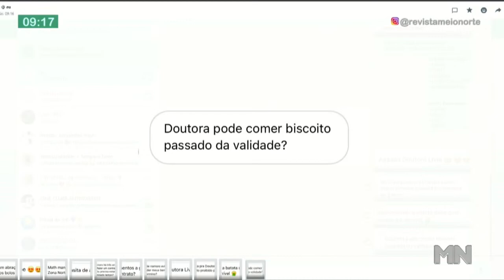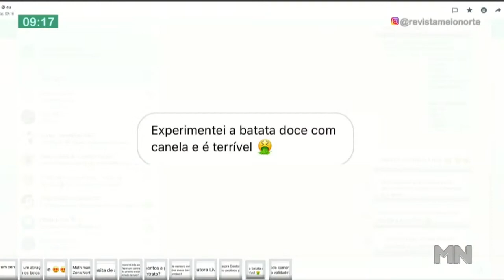Alimentos Estragados: Consumo pode causar problemas de saúde